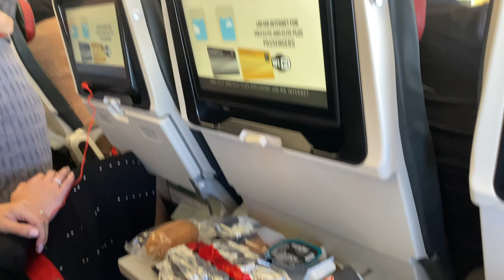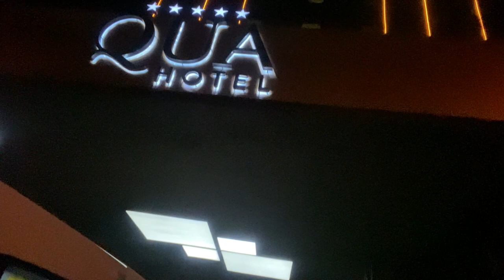ENCORE UN DÉPART POUR CONAKRY ✈️🇬🇳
. . Hello ! 👋🏽

Je partage avec vous un maximum de ma vie !

J’espère que mes vidéos vous plaisent , n’hésitez pas à me donner vos avis